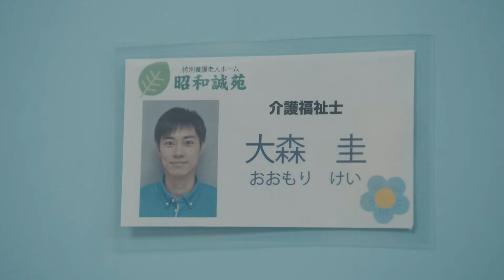『ケアニン〜こころに咲く花〜』予告編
『ケアニン～こころに咲く花～』
2020年4月3日公開
監督：鈴木浩介
出演：戸塚純貴